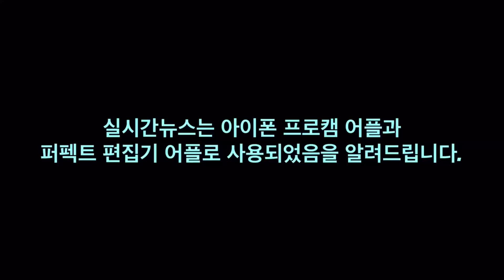[실시간뉴스] 11년만에 컴백 김태욱, " 마음에는 그대가 살고 있나봐 " 라이브 무대